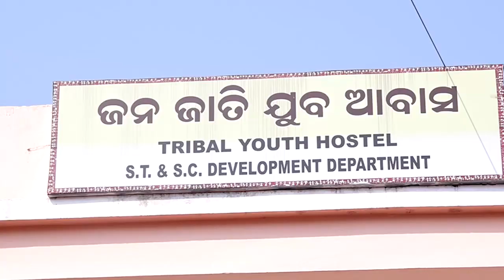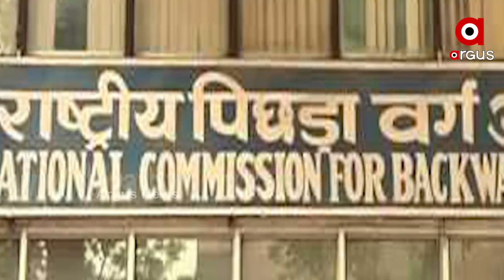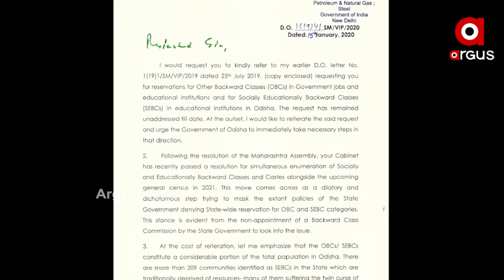Process of identifying the backward classes in Odisha has begun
The government is in the process of identifying backward classes in the state. The government has given permission to the National Commission for Backward Classes to conduct a survey on the social and educational status of this category of people. The Department of Scheduled Castes and Scheduled Tribes and the Department of Backward Classes have issued a formal notification in this regard.
ଓଡ଼ିଶାରେ ପଛୁଆ ବର୍ଗ ଚିହ୍ନଟ ପାଇଁ ପ୍ରକ୍ରିୟା ଆରମ୍ଭ
ପଛୁଆ ବର୍ଗ ଚିହ୍ନଟ ପାଇଁ ରାଜ୍ୟରେ ଆରମ୍ଭ ହୋଇଛି ସରକାରୀ ପ୍ରକ୍ରିୟା । ଏହି ବର୍ଗର ଲୋକଙ୍କ ସାମାଜିକ ଓ ଶିକ୍ଷାର ସ୍ଥିତି ଉପରେ ସର୍ବେକ୍ଷଣ କରିବା ଲାଗି ରାଜ୍ୟ ସରକାର ଓଡ଼ିଶା ପଛୁଆ ବର୍ଗ କମିସନଙ୍କୁ ଅନୁମତି ଦେଇଛନ୍ତି । ଅନୁସୂଚିତ ଜାତି ଓ ଜନଜାତି ବିଭାଗ ତଥା ପଛୁଆ ବର୍ଗ ବିଭାଗ ପକ୍ଷରୁ ଏ ସଂକ୍ରାନ୍ତରେ ବିଧିବଦ୍ଧ ବିଜ୍ଞପ୍ତି ପ୍ରକାଶ ପାଇଛି । ତେବେ କମିସନ କୌଣସି ସାନି ନିର୍ଦ୍ଦେଶନାମା ଜାରି କରିନଥିବାବେଳେ ପ୍ରକ୍ରିୟା କେବେ ଆରମ୍ଭ ହେବ ତାକୁ ନେଇ ଉଠିଛି ପ୍ରଶ୍ନ । ଦେଶରେ ନିୟମ ଲାଗୁର 30 ବର୍ଷ ପରେ ଓଡ଼ିଶାରେ ଏହା ଆରମ୍ଭ ହେବାରେ ଆଉ 5-10 ବର୍ଷ ଲାଗିବନି ତ.